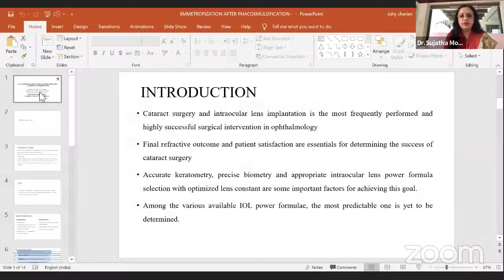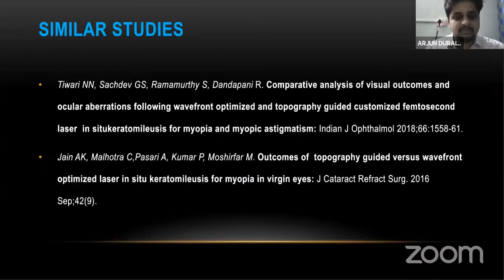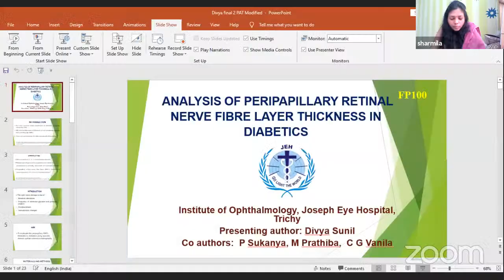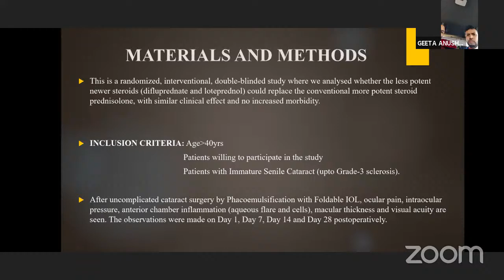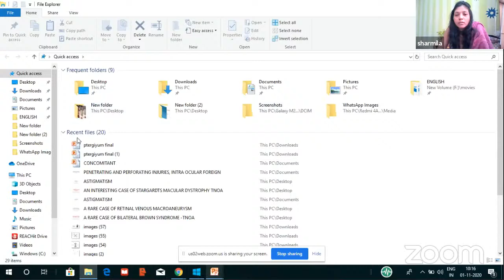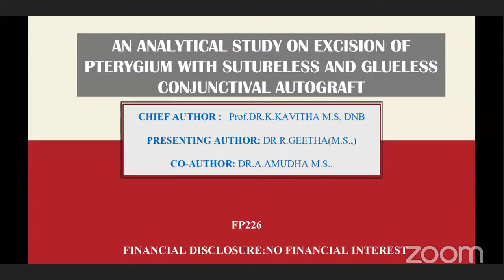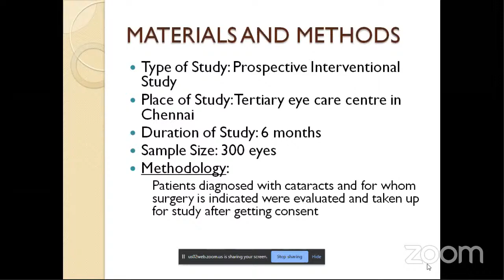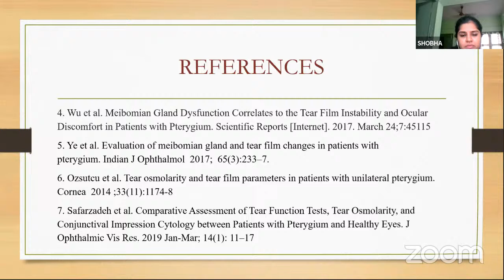TNOA. Hall A. 9:35 to 10:30. Cataract & Cornea & Comprehensive Ophthalmology